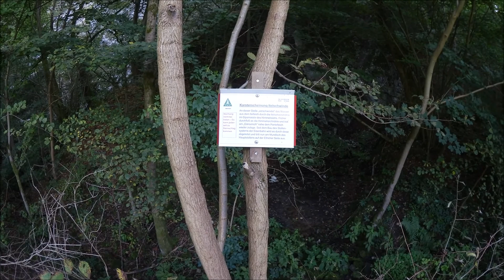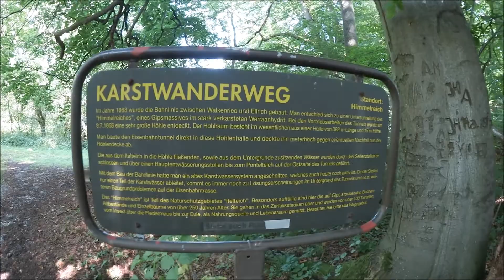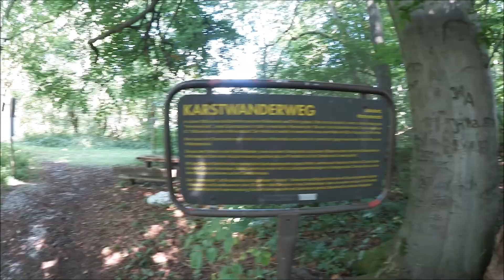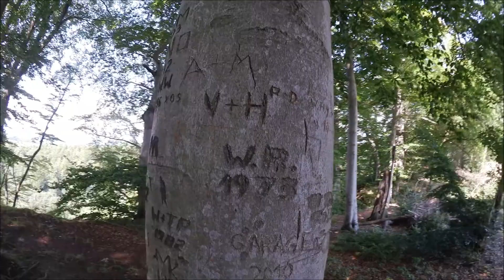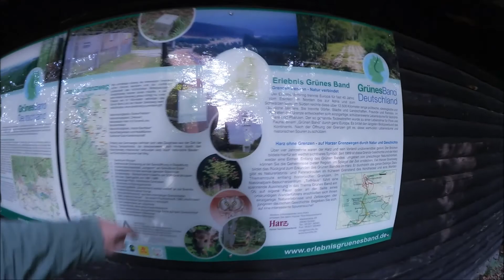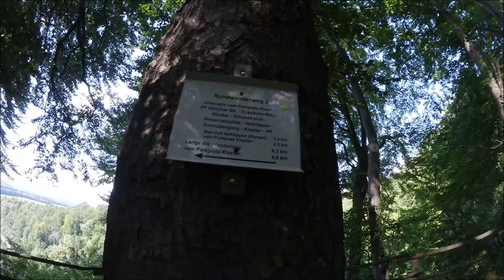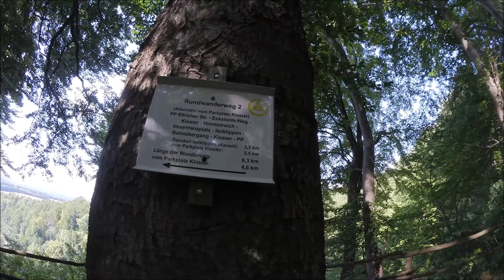Mörderwald und Himmelreich Teil 2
2 Teil meiner Tour durch den Mörderwald bei Walkenried im Südharz.